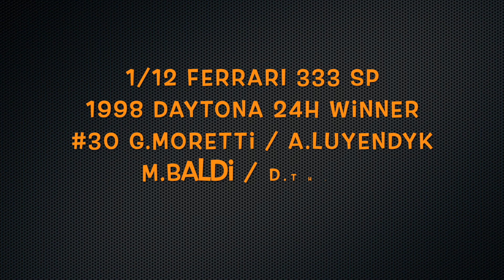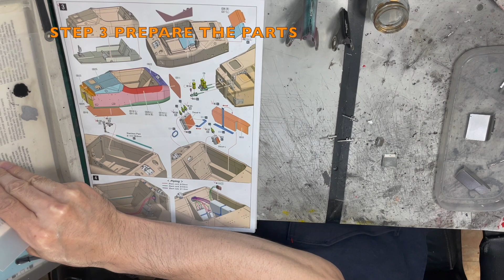Building MFH 1/12 Ferrari 333 SP 1998 Daytona 24H Winner : Step 3 Prepare & Paint the Parts